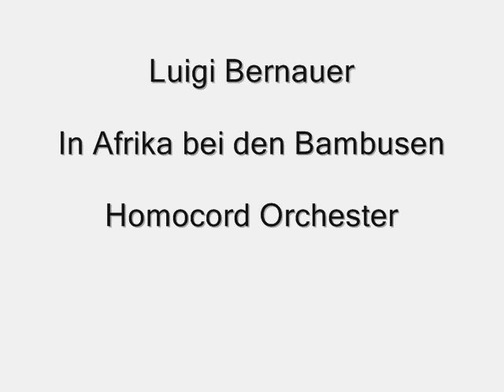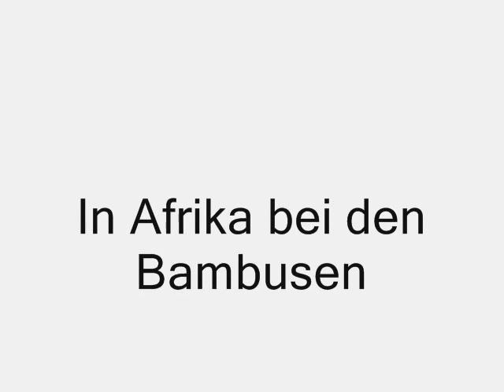Luigi Bernauer - In Afrika bei den Bambusen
Luigi Bernauer with the Homocord Orchester - In Afrika bei den Bambusen.

Luigi Bernauer  born October 1 1899 in Vienna ,  Died January 11th 1945 his real name was  Ludwig Huber. He was an Austrian cabaret artist, composer, performer and actor.

During the Second World War , he was often entertaining the troops and was killed on such a tour.